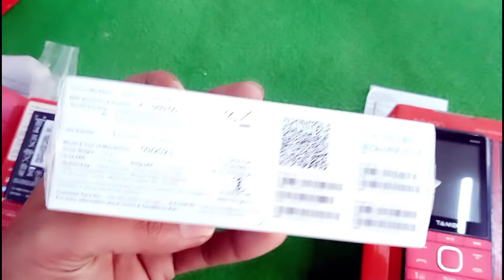Best 4G Phone Tambo A2420 4G keypad phone unboxsing | Jio phone f320b unboxsing | Jio phone booking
Jio bharat
chalayen
jio bharat k1 karbonn 4g keypad
phone
kaise chalaye
jio bharat 5g phone
karbonn bharat K1 4g unboxsing
 Nokia 4G feature phone
 iTel 4G feature phone

new 4g keypad mobile

itel new 4g keypad mobile

jio phone 5g 2024
jio phone next 2024
jio phone recharge plans 2024
jio phone price 2024

jio bharat phone 2024

jio phone book kaise karen
jio phone book karna hai
jio phone booking 2024

4g keypad mobiles in india

4g keypad mobile jio sim support
4g keypad mobile with hotspot
4g keypad mobiles in india with
4g keypad mobile youtube

4g keypad mobile phone
4g keypad mobile with auto call